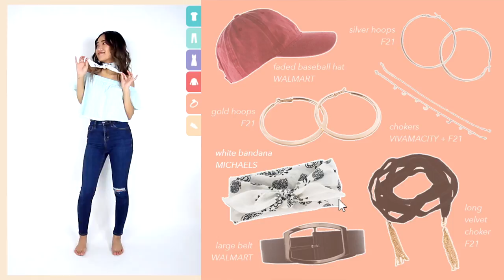PLAY ME! I'M A VIDEO GAME (Summer Outfits)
SUMMER OUTFITS

OUTFIT 2
Dress: F21 (similar, couldn't find the exact one online)
Shoes: Vans

(it's actually corduroy and not velvet, sorry my mistake!)
Shoes: Sam Edelman

EQUIPMENT
Sony Alpha a6000
*Canon EOS 700D
Panasonic Lumix GH4

"8 Bit Disco" and "Stay Up"

FTC: Items from SheIn and Gearbest were gifted to and selected by me.